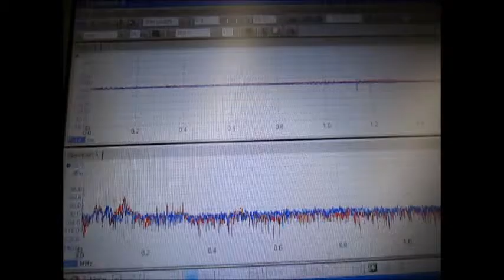超音波実験‹‹音響流の利用技術›› Ultrasonic experiment